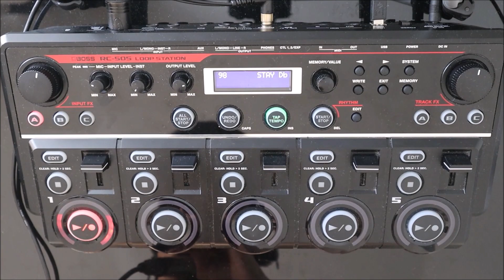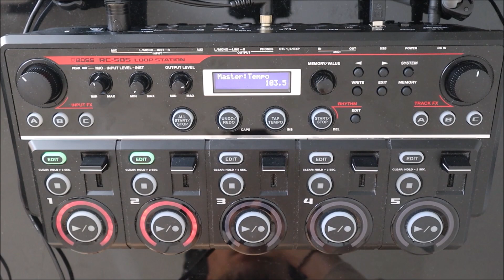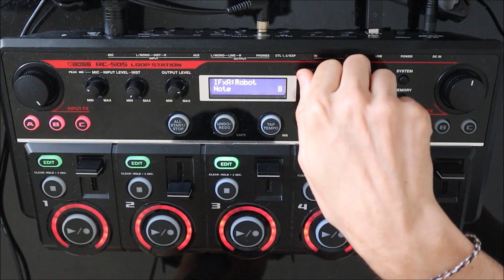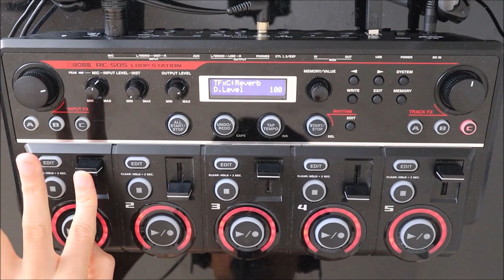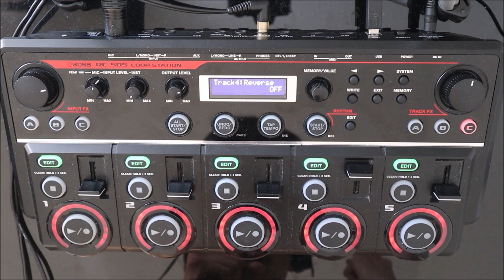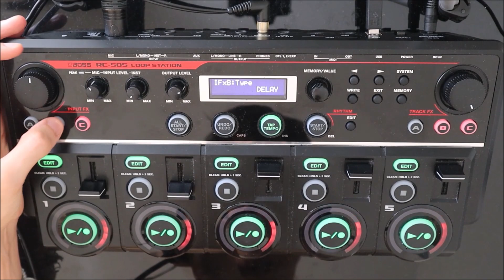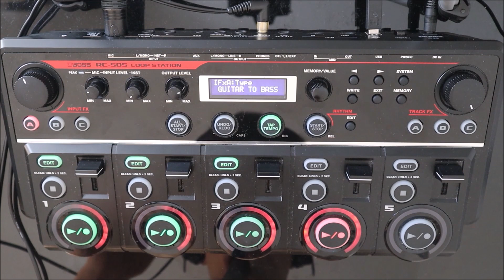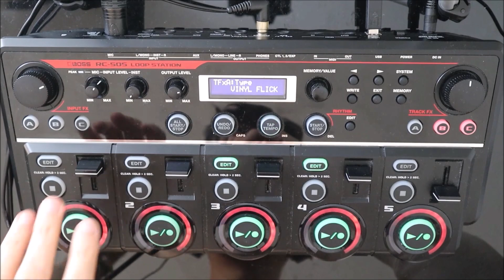STAY RC505 Loopstation Tutorial | Chill Hip-Hop Beat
Lyrics:

Head against the wall I'm afraid of the fall
Watch this, hold still, as I'm losing it all
This maze to your feelings got so many possibilities
Pictures in my mind and I be hanging with the memories

Yeah, all the good old times, all the good old smiles,
When the things were fine
Now those times are gone, everything is dust,
And now I'm all alone, so...

Act my life not a witness
Push me to my limit like I'm fearless
I'll be staying in control, I keep doing this

I just wanna raise myself, yeah, here and now
I just change my life, yeah, here and now
I just wanna raise your thoughts, yeah, here and now
Bring a future to your hands, yeah, here and now

The gear I use to loop:

LOOPSTATION: BOSS RC 505
MIC: Sennheiser e945
HARD TUNE PEDAL: TC Helicon Voicetone C1
RECORDING SOFTWARE: Mixcraft 9

Thank you very much for the support, check the links down below for more content !